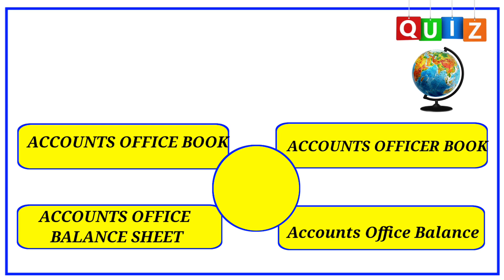MCQ milan_kushwaha_rail_blogs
MCQ FOR APPENDIX 3A